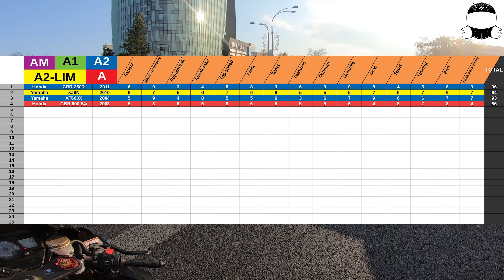Noutati pentru canal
In sfarsit se intampla minunea! MotorBike are o noua motocicleta!
Iata noul Suzuki GSX-R 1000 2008 pe care am pus mana pentru cateva zile si caruia urmeaza sa ii fac un review detaliat in urmatoarele videoclipuri. O prima impresie dupa ce am trecut de pe o motocicleta de 95 cai, pe una de aproape 200 cai putere, este ca desi face parte din alta categorie, este suficient de usoara pentru a te plimba prin oras si a te strecura printre masini.
Evident distractia incepe in momentul in care prinzi o zona dreapta si libera si poti sa dezlantui toata puterea pe care o are. Dar asta vom vedea in videoclipurile urmatoare.